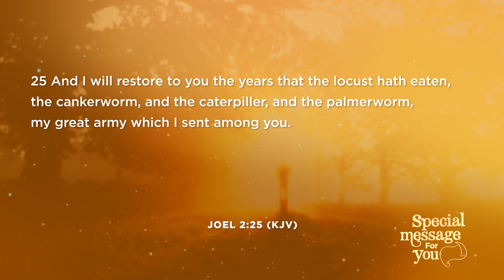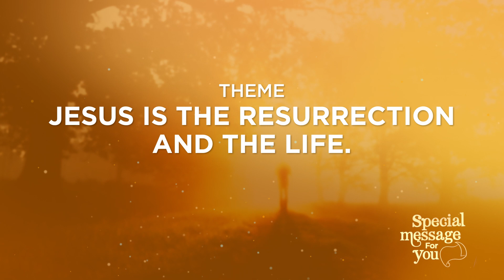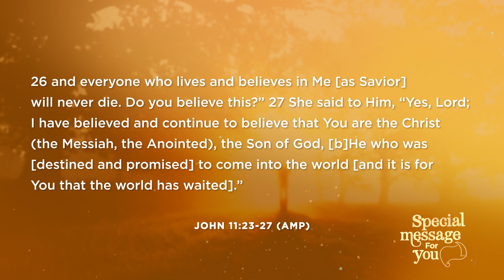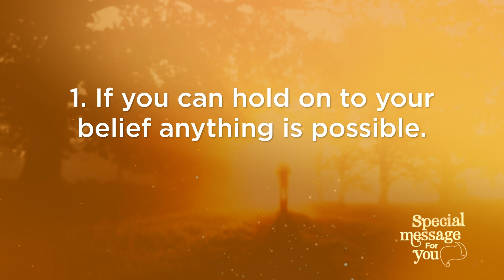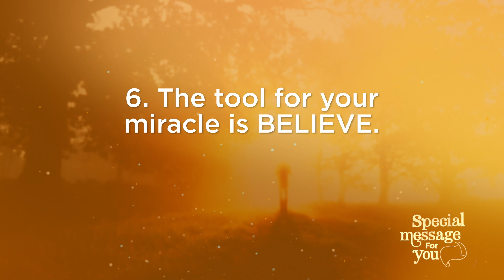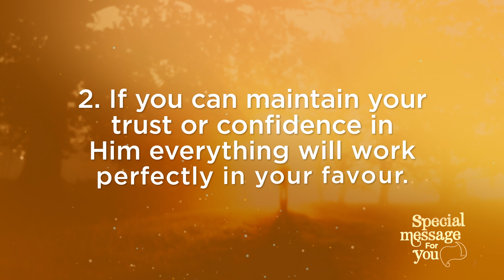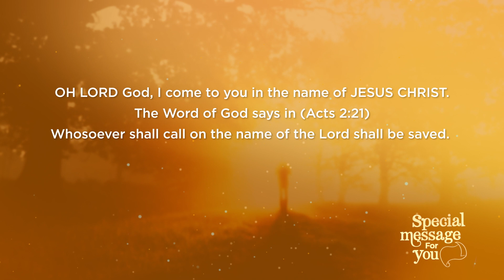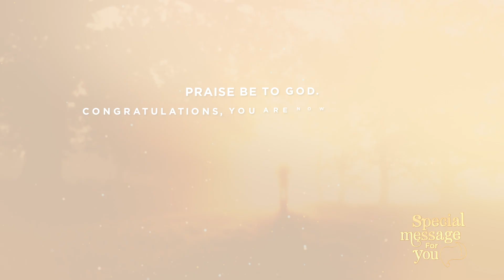JESUS, THE RESURRECTION AND THE LIFE | World Redemption Power Ministries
THEME: JESUS IS THE RESURRECTION AND THE LIFE. (MESSAGE TO THE PUBLIC)
DO YOU HAVE LIFE?
"BELIEVE"

You can also fellowship with us in person at World Redemption Power Ministries auditorium Accra-Ghana (South-Odorkor Adj. ST. Anthony School)